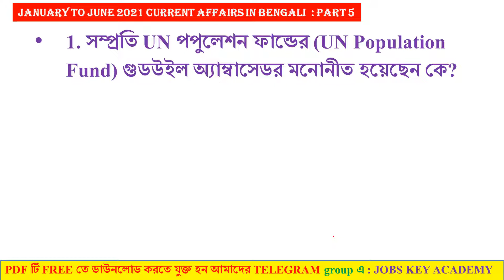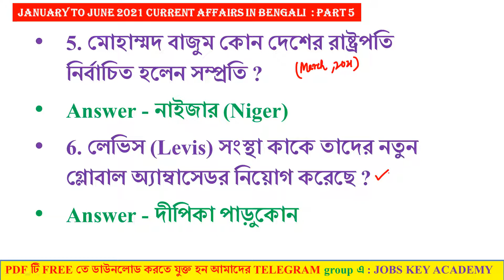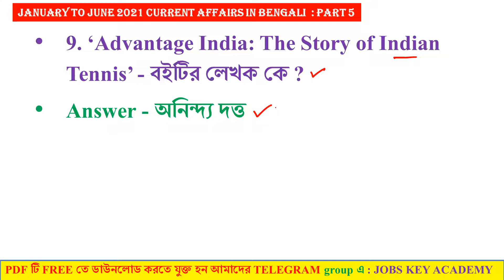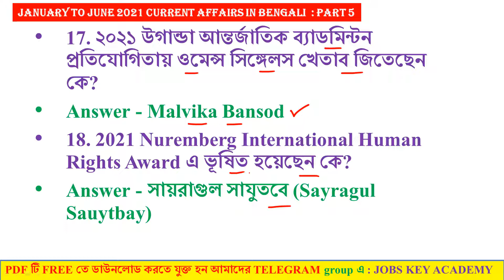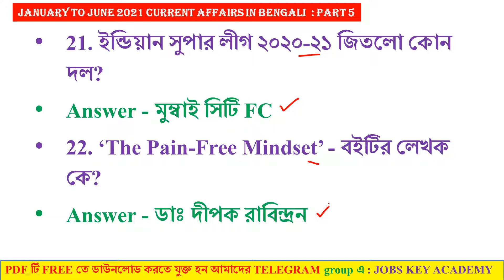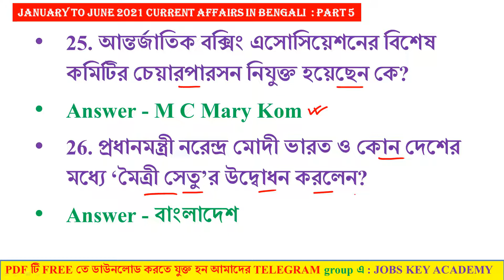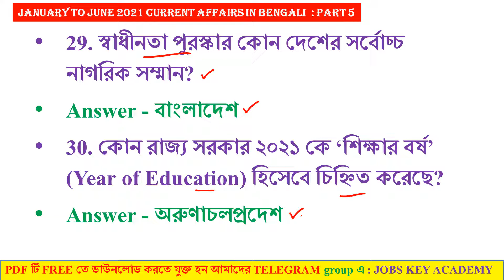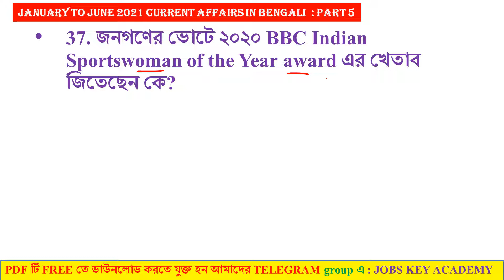🔥January to June 2021 Current Affairs Part 5